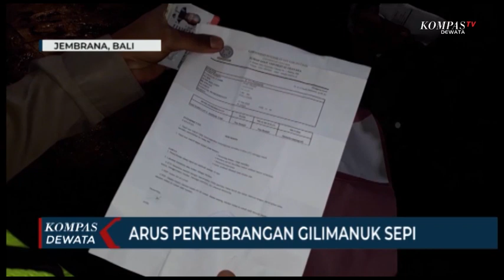ARUS PENYEBRANGAN GILIMANUK SEPI